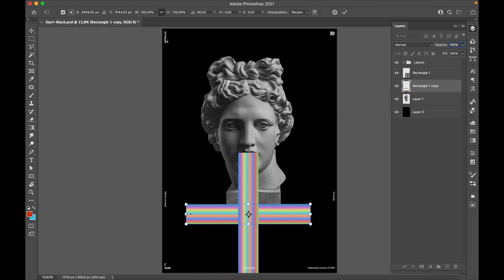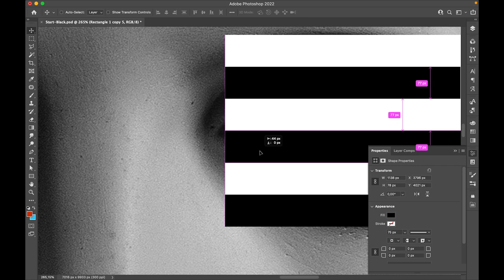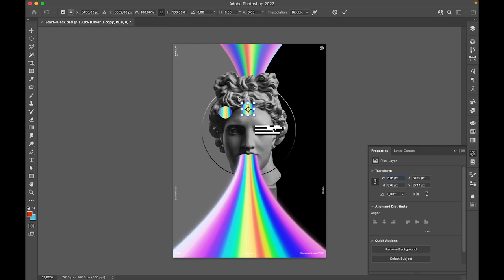Poster Speed Art 1035 Creative Vomit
I welcome back Apollo today. There was a long time, I didn't use his face to design a poster. So, I did it today.